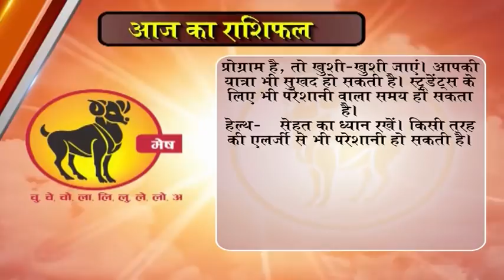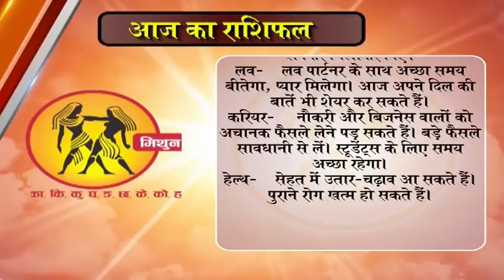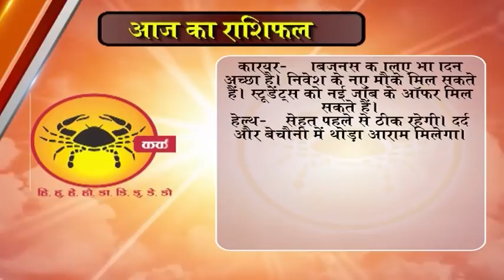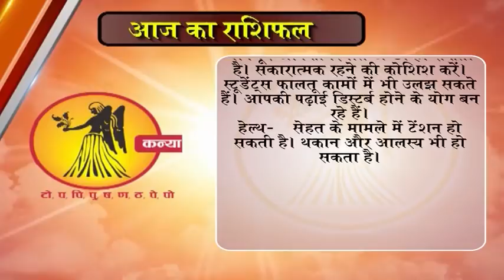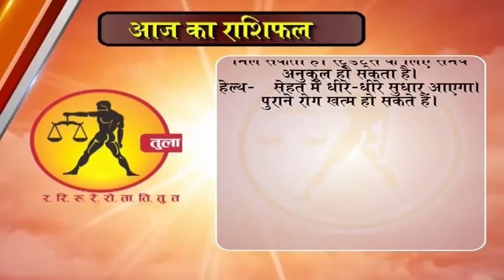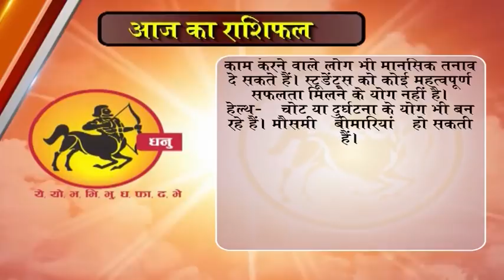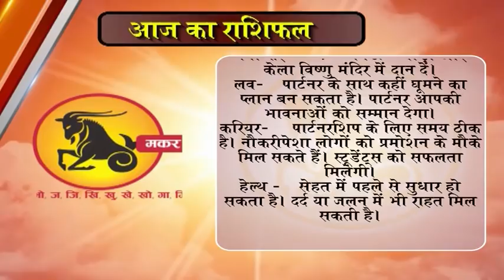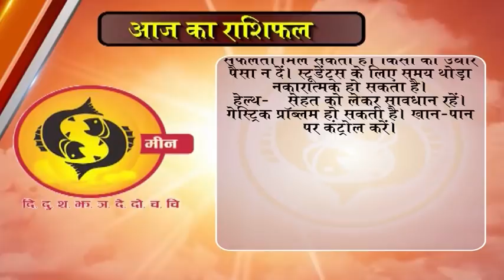Aaj ka Rashifal 16 December 2017, Daily rashifal, Danik rashifal ,आज का राशिफल ,दैनिक राशिफल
14 दिसंबर 2017 | Daily Rashifal । Success Key । dr.y rakhi | Bhagyakshar | Happy Birthday |
Aaj ka Rashifal 11 December 2017, Daily rashifal, Danik rashifal
dainik rashi
rashifal bhavishye
today rashifal
horoscope 2017
jyotish upay
rashifal daily
rashifal 2017

mesh
asardar upay
asardar totke
chamatkari samadhan
astrology today